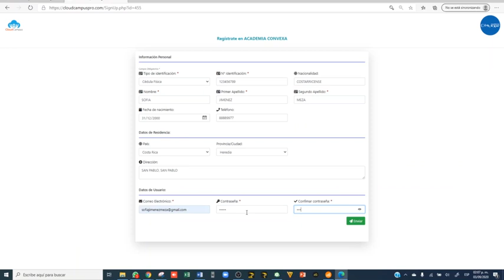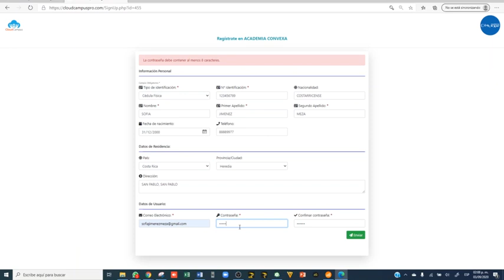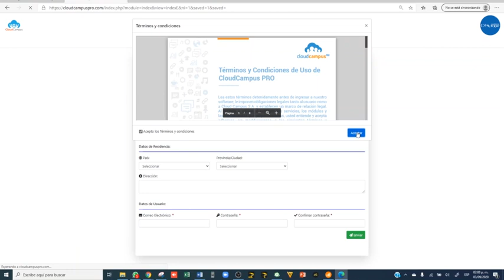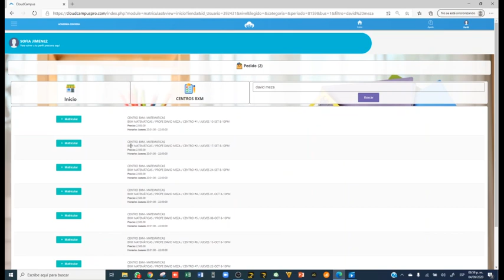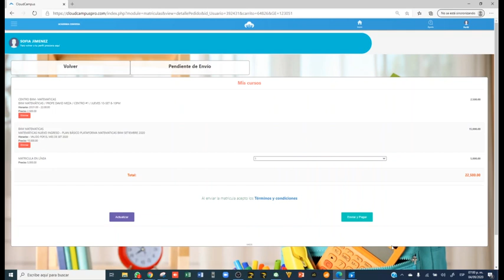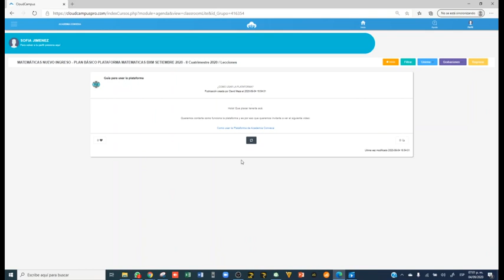MATRICULA ESTUDIANTES REGULARES QUE NO HAN INGRESADO A CLOUD CAMPUS